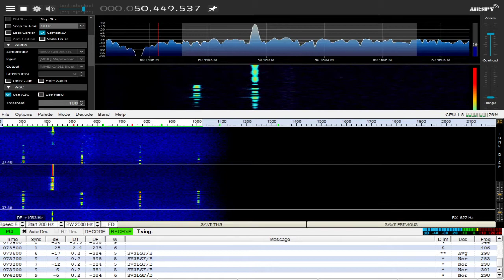Bikon SV3BSF/B z Grecji, nadający modem PI4 + CW + nośna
Bikon ( radiolatarnia ), nadający z Grecji, odebrany w paśmie 50MHz (magic band). Propagacja mocno faluje, bikon nadający trybem PI4 + telegrafia + nośna.
Na odbiorze RTL-SDR v3, LNA SPF5189 oraz 5el Yagi.
Zdjęcie anten bikona.